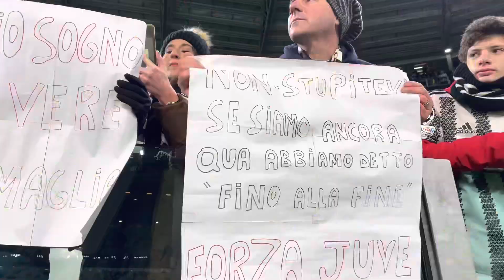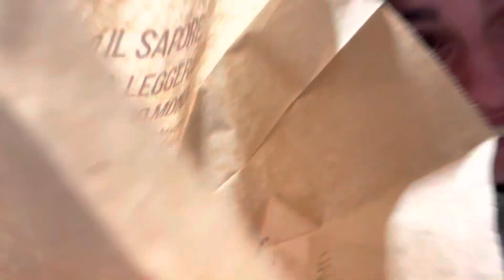DERBY DELLA MOLE: JUVE 4 - 2 TORINO